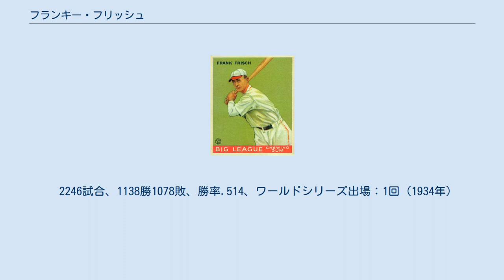フランキー・フリッシュ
盗塁王_(MLB)
フランキー・フリッシュ（Francis "Frankie" Frisch、1898年9月9日 - 1973年3月12日) は、1920年代 - 1930年代のMLBの選手、および監督。主なポジションは二塁手。アメリカ合衆国・ニューヨーク市ブロンクス区出身。右投両打。ニックネームは"The Fordham Flash"（フォーダム・フラッシュ）。
これは彼がフォーダム大学の出身であることから来ている。
 1919年、フォーダム大学卒業後にニューヨーク・ジャイアンツへ入団。
マイナーリーグを経ることなくメジャーデビューを果たす。
早くからチームのキャプテンに指名されたフリッシュは、3年目の1921年に49盗塁を記録して初の盗塁王となる。
打率はこの年初めて3割を超え、それ以降11年間ずっと打率3割以上を維持していた。
ジャイアンツ時代には1923年に最多安打、翌1924年にリーグ最多得点をマーク。
1921年からは4年続けてワールドシリーズに出場した。
 1926年、フリッシュはロジャース・ホーンスビーとのトレードでセントルイス・カージナルスに移籍する。
翌1927年には、208安打、打率.337をマーク、自身二度目の盗塁王となるとともに、守備でも補殺、併殺数でリーグ最多を記録するなど、攻守で活躍を見せた。
この年に記録した641補殺は、1シーズン補殺数（二塁手）のメジャーリーグ記録（2020年現在）である。
 フリッシュは1930年代の「ガスハウス・ギャング」と呼ばれていたチームを牽引し、1928年以後4度ワールドシリーズに出場する。
1933年以降は監督兼任選手となり、1934年のワールドシリーズ進出は自らの指揮によるものである。
選手としては1937年まで出場、翌年からカージナルスの監督に専念するようになった。
 フリッシュは1938年までカージナルスで監督を務めたが、この年はチームの成績が不振で、シーズン終盤で監督の座を退く。
1940年からはピッツバーグ・パイレーツを率い、1944年に90勝をあげるもののリーグ制覇はできなかった。
更に1949年からはシカゴ・カブスの監督をつとめたものの、在籍時のチームの順位は毎年7位から8位と全く振るわなかった。
監督としてリーグ制覇を成し遂げたのは、結局兼任監督であった1934年の1度きりだった。
 フリッシュはパイレーツの監督を退いた翌年の1947年、記者投票によりアメリカ野球殿堂入り選手に選出された。
球界を離れてからは、ラジオの実況放送を何年かつとめ、ジャイアンツのコーチもしていたが、1956年に心臓発作を起こしてから、それらの活動も制限するようになっていた。
その後フリッシュは、アメリカ野球殿堂のベテランズ委員会の委員長職を勤めた。
その影響力は大きく、特に彼のチームメイトだった選手たちの殿堂入り選考については、多くの批判があった。
 1973年、フロリダでのベテランズ委員会の会議から、車でロードアイランド州へ戻る途中に交通事故を起こし負傷、1か月後にデラウェア州ウィルミントンで死去した。
74歳。
 2246試合、1138勝1078敗、勝率.514、ワールドシリーズ出場：1回 (1934年)